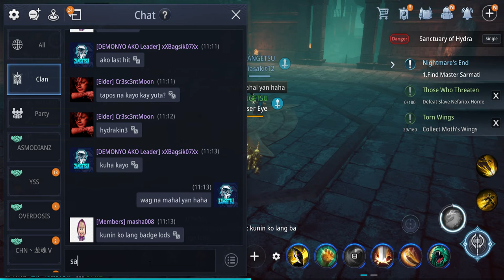MIR4 | Amara Quest | Clan Zangetsu